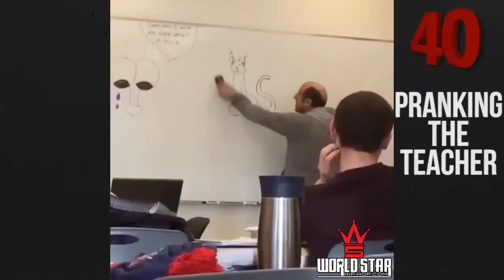Vine Compilation March 2015 Funny Vines Best Vines WorldStarHipHop Sexy Vines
A Vine Compilation March 2015 Dated. Includes Best Vines, Funny Vines, Vines 2015, March 2015 Vines, New Vines and Latest Vines.
This is The Funniest Vine Compilation to Date With All The Best Vines of March 2015
Click Below To View More of The Best Vines